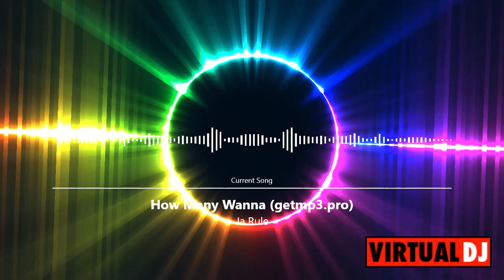NAS ON JA RULE HOWMANY WANNA/DESTROY N REBUILD NYC MIX